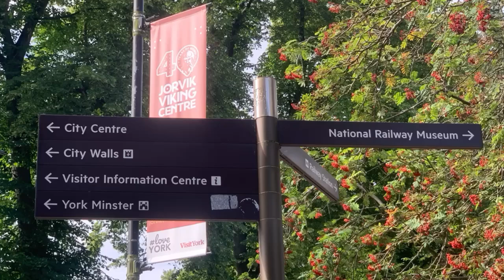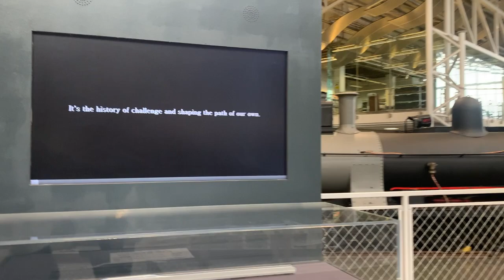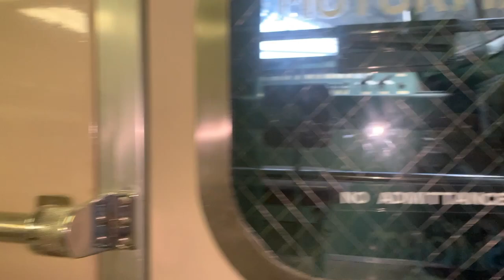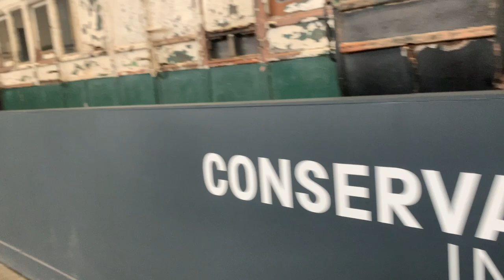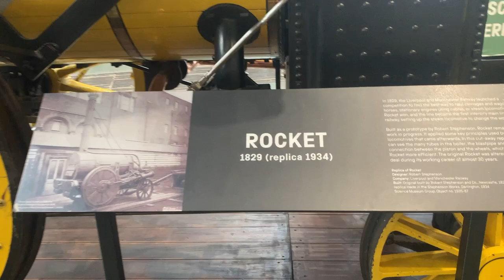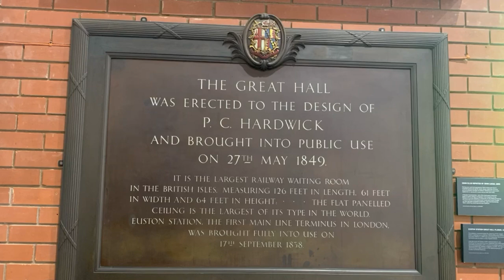National Railway Museum Day2 Part2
National Railway Museum, day2 part 2.